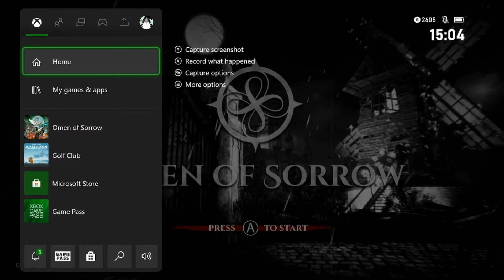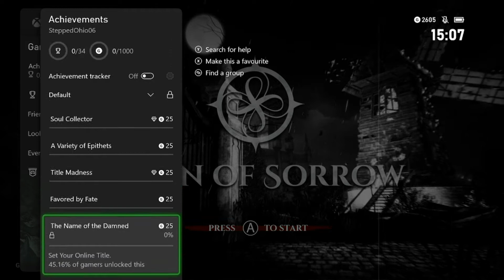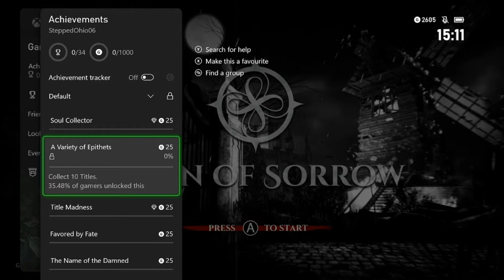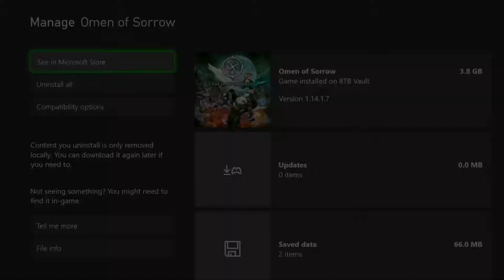True Plays Omen of Sorrows